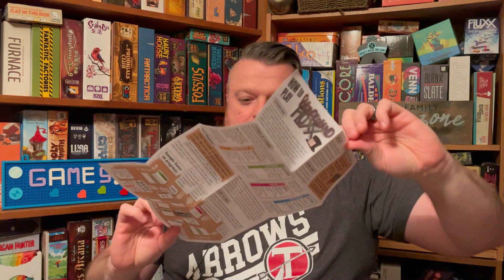The Boardgame Mechanics Review Wonderland Fluxx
0:00 - Intro
0:08 - Title Screen
0:26 - Description of the Game
1:16 - Components
3:41 - Final Thoughts
5:20 - Credits

Fluxx is a card game in which the cards themselves determine the current rules of the game. By playing cards, you change numerous aspects of the game: how to draw cards, how to play cards, and even how to win.

At the start of the game, each player holds three cards and on a turn a player draws one card, then plays one card. By playing cards, you can put new rules into play that change numerous aspects of the game: how many cards to draw or play, how many cards you can hold in hand or keep on the table in front of you, and (most importantly) how to win the game.

In Wonderland Fluxx, you get to go down the Rabbit Hole to join Alice as she has tea with the Mad Hatter, gets directions from the Cheshire Cat, tries to reason with Tweedle Dee and Tweedle Dum, and grows and shrinks alarmingly. You may even need to slay a Jabberwock to win at this even curiouser version of Fluxx...

To check out a little bit of everything that we do visit our

If you would be interested in having us review/preview a game, or just want to chat, shoot us an email at

***Review Copy Provided by Looney Labs***